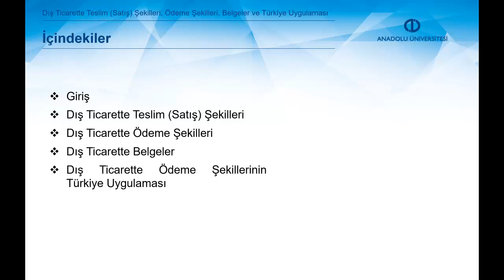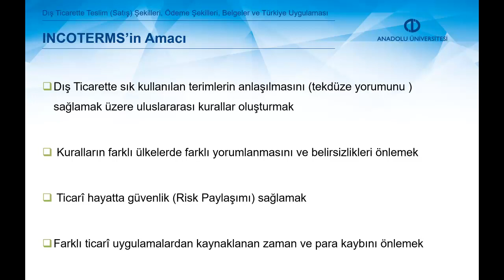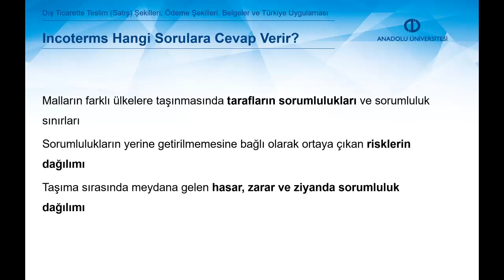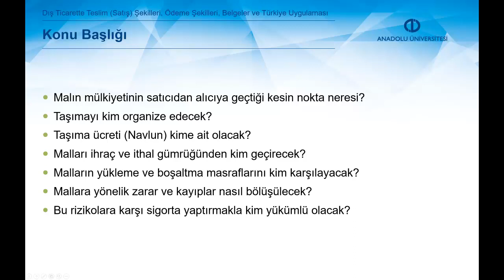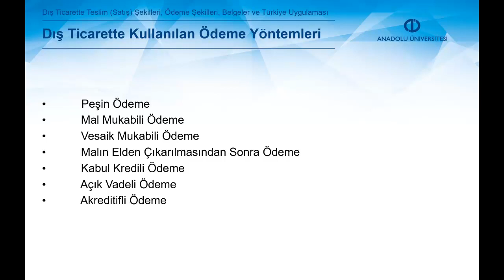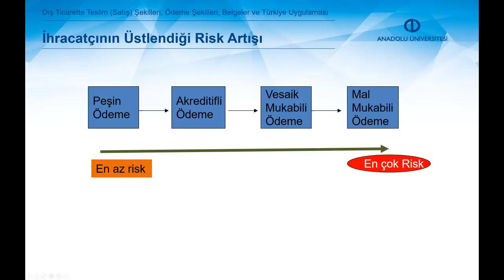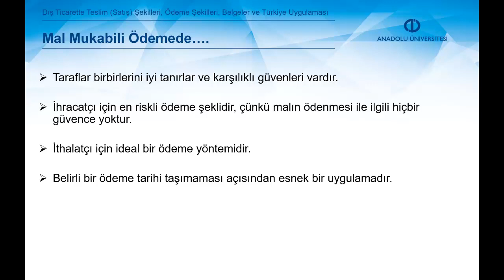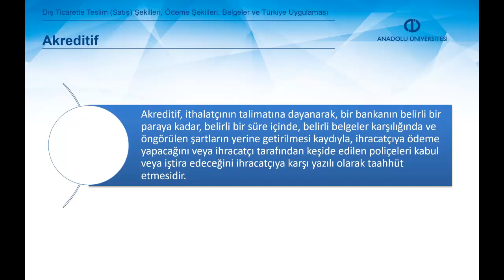DIŞ TİCARET İŞLEMLERİNİN MUHASEBELEŞTİRİLMESİ - Ünite 3 Özet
Dış ticarette teslim şekillerini açıklayabileceksiniz.
Dış ticaret işlemlerinde kullanılan ödeme şekillerini sıralayabileceksiniz.
Akreditif kavramını tanımlayabileceksiniz.
Dış ticarette kullanılan belgeleri ayırt edebileceksiniz.